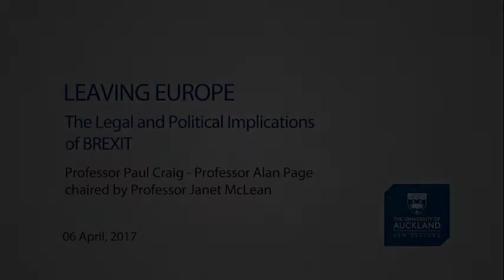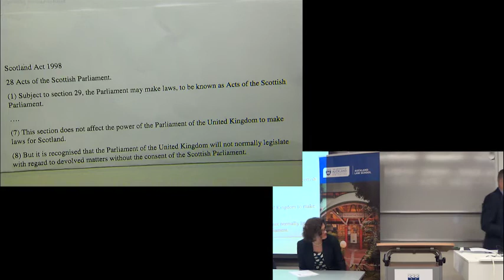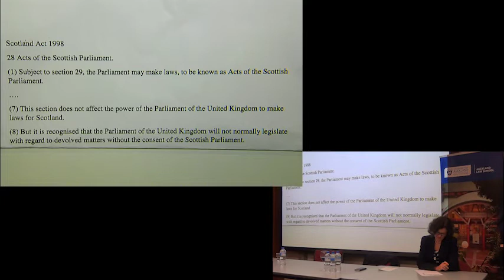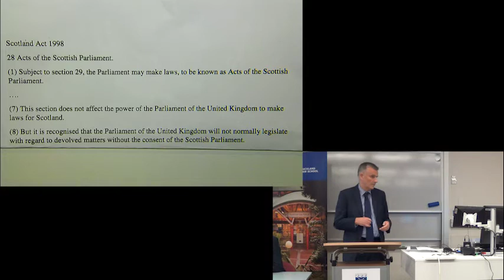Leaving Europe: The Legal and Political Implications of Brexit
Recorded on 6 April at the Auckland Law School, this seminar provides an opportunity to reflect on the unprecedented legislative and constitutional challenges faced following Brexit, and what can be done about them.